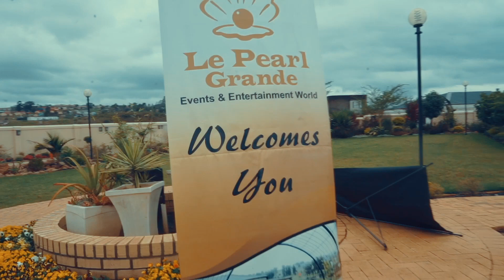Chunky Jama _ ABANGANI (ft. Mooze Smpve)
The song "Abangani" is about two-faced friends who act like they are true when you're with them only to gossip about you once you turn your back.

Beat by : Kajazz(Katziin)
Lyrics :@CHUNKY_JAMA08 & @moozesmpve9716
Song produced by : King X & SMPVE - Topic
Short and edited by : Strees free Prd
MODELS: Nwabisa, Aqhama, Inathi, THAMI &  Mbali
Director: Local Connect ZA

Location :MTHATHA (EASTERN CAPE)